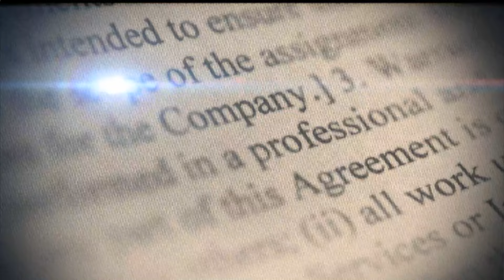Tony Marte Coordinador del Sector de Partidos, Aliados del PRM y Ejecutivo de campaña SDN